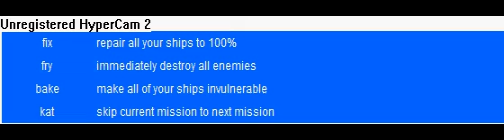Cheats for Realspace 2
OK type these cheats during the middle of the game to activate